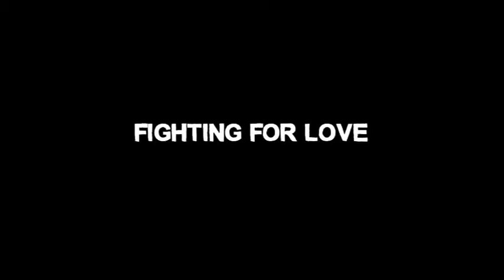The Easy Life on Eurochannel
This is the story of a doctor; passionate to serve and heal those less fortunate. It's also the story of a surgeon, desperate for the recognition and the spoils of fame and fortune. But overall, this is the story of two people; friends. In coming together they find from different perspectives that they are essentially both in pursuit of the same elusive thing: The Easy Life. Eurochannel invites you to enjoy this love triangle comedy with friendship, love dramas and betrayals galore.